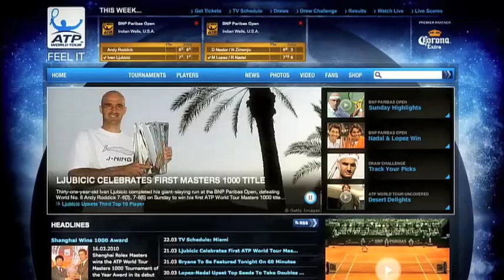Ronald Agenor Reflects On Career In ATP Uncovered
In season 2, episode 11 of ATP World Tour Uncovered, Haitian Ronald Agenor reflects on his 19-year professional career as he returns to action on the ATP Champions Tour.